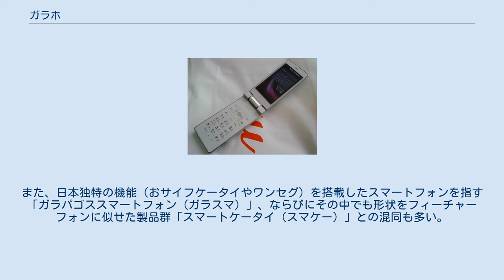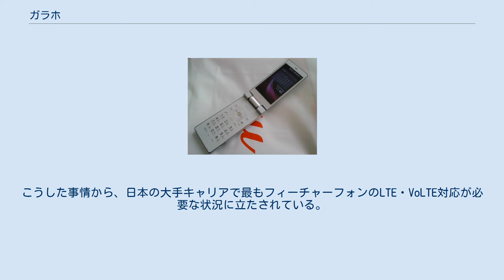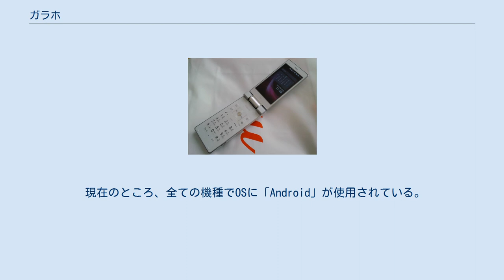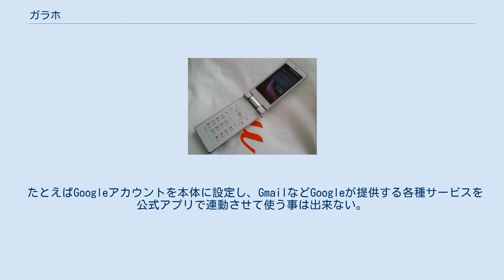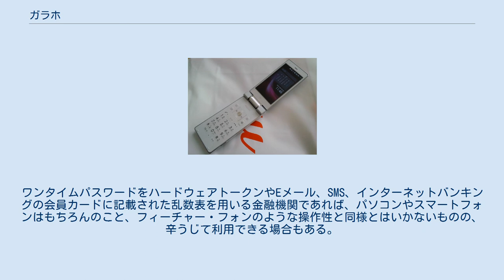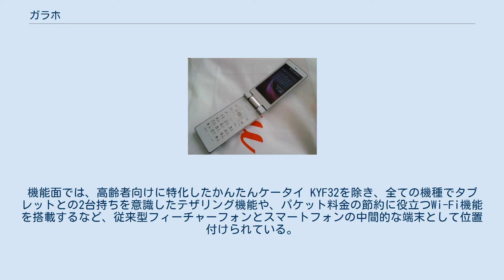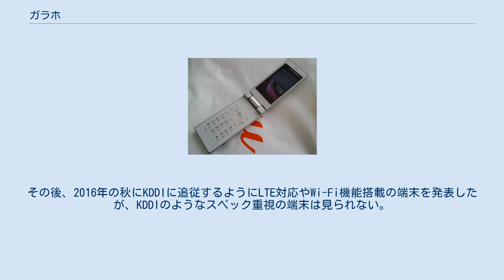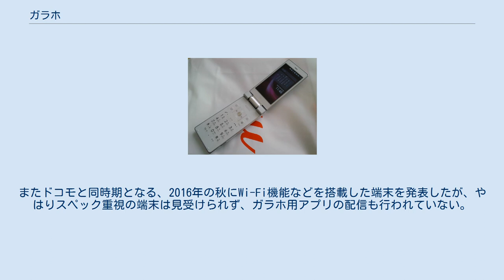ガラホ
ガラホの例： au AQUOS K SHF32 （シャープ製） ガラホとは、スマートフォン用のOSや半導体部品を転用して開発された、日本国内向けフィーチャー・フォン（いわゆるガラパゴスケータイ）の一種を指す新造語。
 技術基盤はスマートフォンと共通であっても、機能仕様設計の大部分は「ガラホ」の想定利用ユーザーのために、操作性も考慮して、従来のフィーチャーフォンに準じているか若干の拡張に留まり、機能が最低限に絞り込まれている点が特徴である。
 「ガラケー（ガラパゴスケータイ）+スマホ（スマートフォン）」を語源とするが、発売初期の紆余曲折、語感などからガラケー型スマホなどと誤解される事も少なくない。
また、日本独特の機能（おサイフケータイやワンセグ）を搭載したスマートフォンを指す「ガラパゴススマートフォン（ガラスマ）」、ならびにその中でも形状をフィーチャーフォンに似せた製品群「スマートケータイ（スマケー）」との混同も多い。
そのためかフィーチャーフォンの一種であることを強調して「新型ガラケー」や、使用されているOSの名前を冠して「Androidガラケー」などと呼ばれることもある。
 混同されやすい三つの語を簡潔に区別すると、 ということである。
 さらに、「Androidフィーチャー・フォン」には、「Android搭載のフィーチャーフォン」がすべて含まれている。
日本独特の「ガラパゴスケータイ」機能を必ずしも含んでいるとは限らない（ガラホはそのようなデバイスの一種だが、日本国外で販売されているより基本的なデバイスもある）。
 なお、「ガラホ」という単語（英名；galaho）はKDDIによって商標登録されているため、他社が取り扱う類似端末は厳密にはガラホに当てはまらないが、便宜上この記事に包括して記載する。
 登場の背景には従来型フィーチャーフォンで使用されていた独自OS（REX OS・BREW・Brew MPをベースに開発したKCP・KCP+・KCP3.xや、Symbian OSをベースに開発したMOAP・OPPなど）の開発停滞と、それらに対応するチップセットやCPUといった半導体部品の製造終了（新型部品への切り替えに伴う対応打ち切り）による枯渇危機などで、新機種の開発が困難になるといった事情がある。
また、こうした事情から第3.9世代移動通信システム以降への対応が難しくなり、第3世代移動通信システムの終焉後にフィーチャーフォン需要を満たせなくなることも懸念されていた。
 そうした事情はKDDI／沖縄セルラー電話連合のauにおいて特に顕著であり、同社が3G通信として採用しているCDMA2000方式は海外で段階的に停波され、日本国内のローカルな規格になりつつある。
また同社の従来型フィーチャーフォンで使用している「BREW」も、開発元であるクアルコム社とのライセンスを継続するのが困難になり、2018年3月31日を以ってEZweb向けアプリの新規配信提供やアップデートが提供できなくなった。
こうした事情から、日本の大手キャリアで最もフィーチャーフォンのLTE・VoLTE対応が必要な状況に立たされている。
 かつてはフィーチャーフォンからスマートフォンへの移行を促す目的で、（日本製フィーチャーフォンがガラパゴスケータイと呼ばれる所以となった）日本独特の機能を搭載した「ガラパゴススマートフォン（ガラスマ）」が市場に投入された。
そのガラスマの中には、折り畳み型やスライド型でテンキー付きという、フィーチャーフォン風味の製品「スマートケータイ（スマケー）」も存在した。
その後ガラスマは定番化しあえて表記されることもなくなったが、スマケーは後述の通り失敗に終わった。
 そうした策を講じても、日本では今なおフィーチャーフォンの支持が根強く、大口の法人契約などを中心に契約数の50%近くを占めている。
スマートフォンへの移行が全く進んでいない訳ではないが、2014年のようにフィーチャーフォンの出荷台数が微増に転じる年も出るなど、そのペースはかなり鈍化している。
そのためフィーチャーフォンの需要をしばらくは無視できないとの見方が強まっている。
 一方で個人のフィーチャーフォン利用者は、フィーチャーフォン向けサービスの終了が相次いだり、そもそも最初からフィーチャーフォンには対応していなかったり、Eメールや今までのSNSに代わってスマートフォン向けの新しいSNS（LINEやFacebookなど）がコミュニケーションの主流として台頭する、SHA-2方式の通信に対応していなければ...